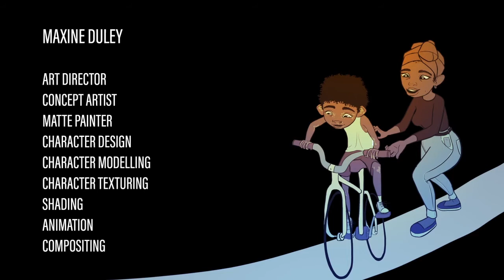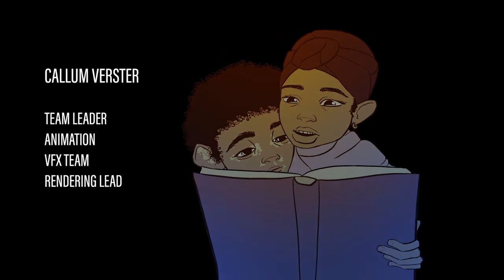CGI 3D Animated Short: "Blackout" - by The Animation School | CG Playhub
CG Playhub presents "Blackout" by The Animation School - A young boy named Vikela attempts to run from the physical manifestation of his mother's alcoholism. He finds strength in himself through fond memories of his once wholesome family.

Director: Callum Verster
Production Manager: Siyamthanda Peter
Art Director: Maxine Duley
Technical Director: Heinrich Olifant, Zachary McDonald, Callum Verster
Editing: Heinrich Olifant
Modeling (Character/Environment): Maxine Duley, Reatile Mokoena, Ashley Ncube
Texturing: Reatile Mokoena, Siyamthanda Peter
Shader Dev: Maxine Duley
Rigging: Zachary McDonald
Animation: Joshua Aikman, Callum Verster, Maxine Duley
Lighting: Ashley Ncube, Kobus Meyer
Visual Effects: Zachary McDonald, Heinrich Olifant, Callum Verster
Sound: Nicholas Horsten